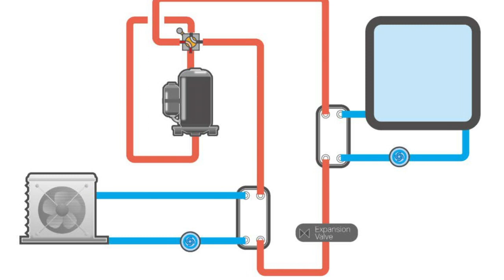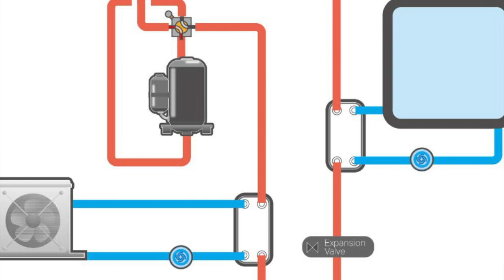CO2 E REFRIGERAZIONE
Refrigerazione a CO2, risorsa rinnovabile alternativa ai classici freon che porta la sostenibilità nel settore del freddo, le applicazioni richiedono componenti, raccorderia e scambiatori di calore resistenti a pressioni elevate.